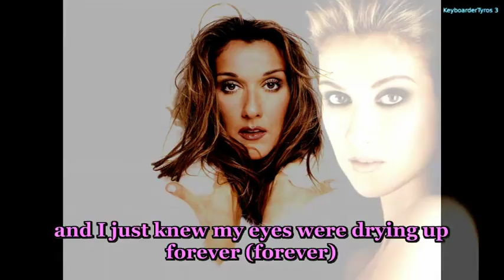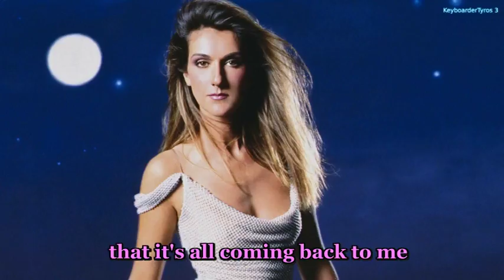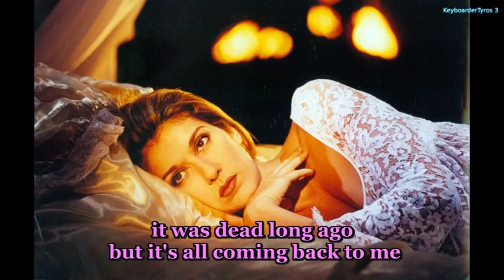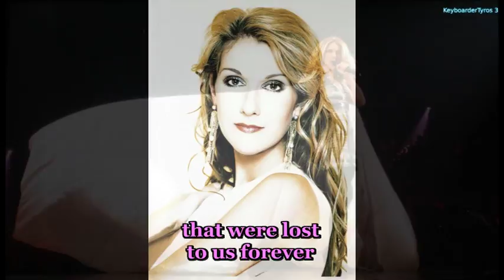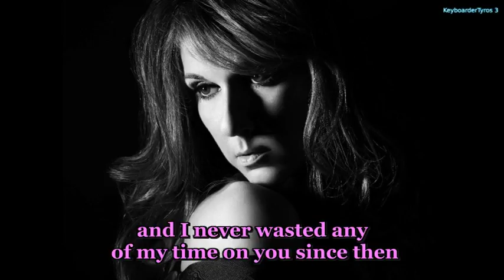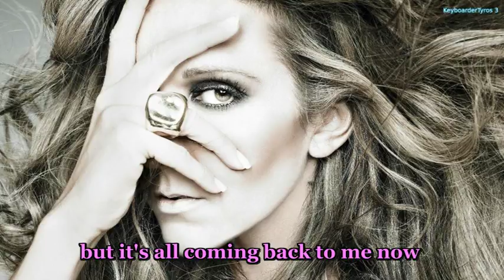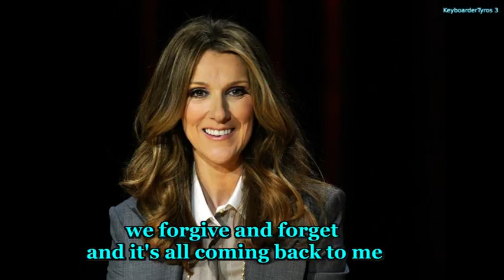138 - Celine Dion - It´s all coming back to me now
Céline Marie Claudette Dion, (* 30. März 1968 in Charlemagne, Québec) ist eine kanadische Sängerin. Mit über 230 Millionen verkauften Tonträgern ist sie eine der erfolgreichsten Popsängerinnen.
Nicht zuletzt die Singleauskopplungen machten das Album "Falling into you" zum großen Erfolg: zum einen Because you loved me aus dem Film "Aus nächster Nähe", eine weitere US-Nummer-1-Single und ein Dauerbrenner in Deutschland...dann die aus der Feder von Meat Loaf-/Bonnie Tyler-Produzent Jim Steinman stammende Bombastrockballade "It’s all coming back to me now"...[...9

Alle Rechte liegen bei den Komponisten bzw. deren Management. Die Rechte an den verwendeten Bildern liegen bei den entsprechenden Personen bzw. Agenturen.
Dieser Song wurde von mir auf meinem Tyros 3 gespielt.